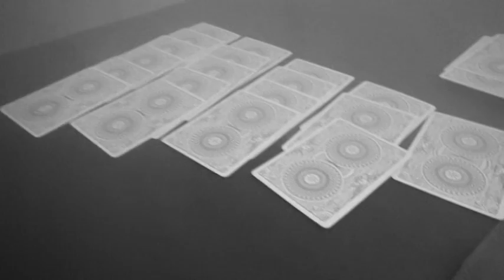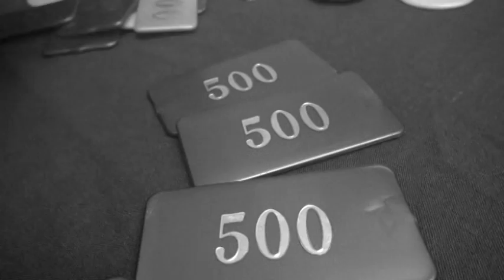A2 Film Studies Coursework - Roulette (Short Film)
A short film I created as part of a group for my A2 Film Studies coursework, where my main contribution was the editing.

ALL RIGHTS FOR THE VIDEO BELONGS TO ME.